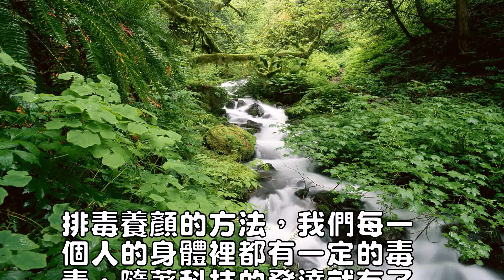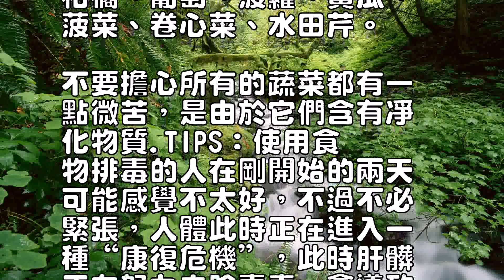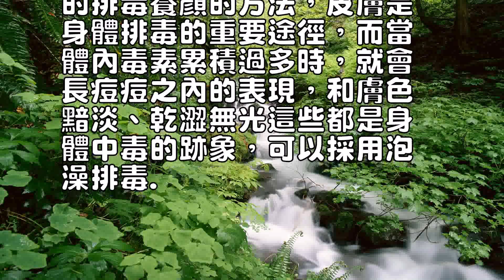排毒養顏的方法分享五大簡單排毒養顏的方法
排毒養顏的方法，我們每一
個人的身體裡都有一定的毒
素，隨著科技的發達就有了
很多即排毒有養顏的方法，
有食物和運動排毒法以及美
容排毒法等等以下就是奇麗
小編為你分享五大簡單排毒
養顏的方法.一、食物排毒
法在5-7天內給你的身體
來個大掃除，自我清理毒素

起床後喝一大杯溫檸檬水.
起床後不要立刻進食或忙著
洗臉刷牙，此時你最需要的
是加了一片新鮮檸檬片（如
果沒有新鮮的，乾檸檬片也
可以）的溫開水，它可以促
進腎髒的循環，激發一天的
新陳代謝的開始。

如果你有每天服用維他命或
魚油丸的習慣，此時也可以
一並服下，幫助在接下來的
早餐中吸收最多的營養元素
，保證一天的營養和機體正
常運作。

有益排毒的堿性食物。

1、肝髒是解毒的重要器官
，所以必須減緩肝髒的超負
荷運動。

需要控製小麥、肉類、乳製
品，鹽和糖，食物添加劑、
防腐劑、飽和脂肪、酒和油
炸食品的攝入量。

以米飯為主食，能凈化腸胃
且不會加重消化負擔，它所
含的淀粉質對清肝髒來說也
是靈丹妙藥。

2、盡情享受蔬菜和水果，
高解毒的食品有：獼猴桃、
柑橘、葡萄、菠蘿、黃瓜、
菠菜、卷心菜、水田芹。

不要擔心所有的蔬菜都有一
點微苦，是由於它們含有凈
化物質.TIPS：使用食
物排毒的人在剛開始的兩天
可能感覺不太好，不過不必
緊張，人體此時正在進入一
種“康復危機”，此時肝髒
正在努力去除毒素，會導致
頭痛、疲乏。

二、運動排毒法對於喜歡運
動卻懶得動手做菜或沒有條
件禁食的人來說，這是最合
適的方法。

1、每日至少散步30分鐘
，做些輕柔舒緩的運動，如
慢跑、打太極拳。

2、練習腹式呼吸：平躺下
來，用鼻孔吸氣，然後屏氣
，氣流經過腹腔，再慢慢從
鼻孔呼氣。

3、洗桑拿來幫助出汗，1
0到15分鐘後沖一下涼水
澡，刺激血液循環。

4、運動的同時，要時刻補
充水分，也可以喝綠茶，但
絕不能喝碳酸飲料。

市場上的運動型飲料，在排
毒的幾天裡最好不要飲用。

三、美容排毒法皮膚是身體
排毒的重要途徑，而當體內
毒素累積過多時，皮膚也會
首先報警。

膚色黯淡、乾澀無光、痘痘
頻頻、油膩嚴重――這些都
是身體中毒的跡象。

身體乾刷按摩每天洗澡時用
絲瓜筋手套對肌膚進行乾按
摩，被譽為促進身體排毒的
真正妙方。

按摩加速血液循環和淋巴液
暢通，從而使體內有毒廢物
易於沖洗出去。

通常可採用圈狀按摩手法，
自下而上地對全身施加按摩
力，註意按摩方向為肢體末
端向心髒方向。

四、泡澡排毒泡澡絕對是幫
助肌膚排毒的好方法，可將
積存在皮下組織內的酸性廢
物沖洗掉，將滯留在身體的
二氧化碳及不好的物質代謝
出來，從而使肌膚變得健康
有彈性。

天然浴鹽和芳香精油是排毒
泡澡的首選，在浴缸中加入
浴鹽和迷迭香、茶樹及檸檬
精油，會起到不錯的排毒效
果。

五、簡易排毒法如果你工作
忙碌，作息時間不穩定，可
以使用簡易的方法輕鬆排毒

1、每天早上側臥著喝一杯
加檸檬的溫水，這一動作有
利於水經過肝髒，帶走在體
內沉積了一夜的毒素。

2、每天吃一個蘋果，其為
天然的解毒劑，它所含的果
膠能替我們把從污濁空氣中
吸進體內的金屬廢物排出。

3、每星期縛1-2次具有
排毒功能的面膜，通過肌膚
排汗的過程，促進淋巴及血
液循環，從而將毒素排出。

以上就是奇麗小編為你介紹
的排毒養顏的方法，皮膚是
身體排毒的重要途徑，而當
體內毒素累積過多時，就會
長痘痘之內的表現，和膚色
黯淡、乾澀無光這些都是身
體中毒的跡象，可以採用泡
澡排毒.